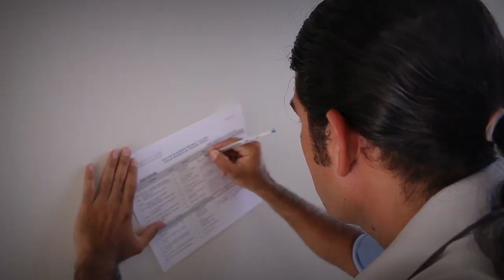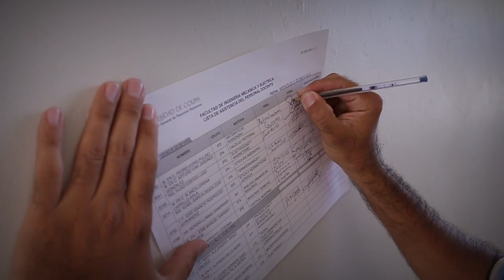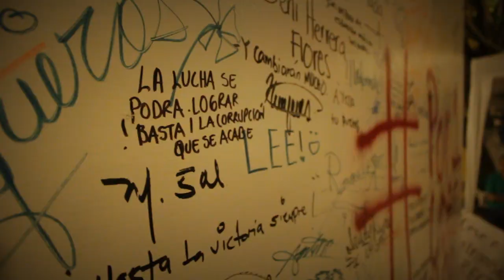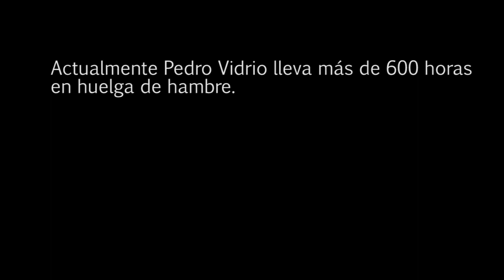Un día en huelga de hambre: el Mtro. Pedro Vidrio